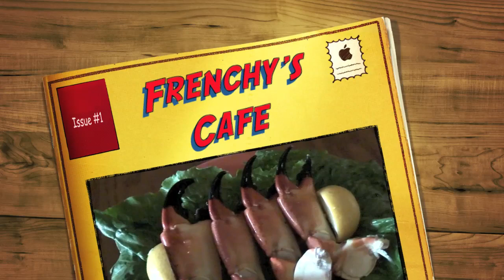Frenchy's Stone Crab Weekend Gets Started.mov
The anticipation of Frenchy's Stone Crab Festival is always exciting. Why? Although the stone crab claws are high in priority, the music line up is also ranked up there too! Folks from all around come year after year to attend this festival and every year it gets bigger and bigger! If you're in the neighborhood this should be TOP priority on your list of MUST Dos!